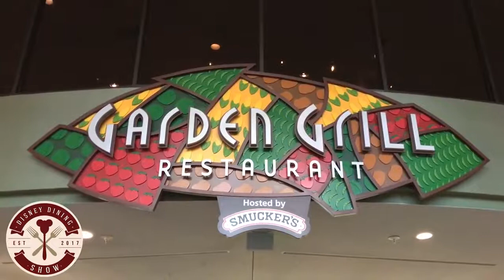Garden Grill Breakfast Review | Disney Dining Show | 10/11/17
In this episode of The Disney Dining Show, the panel reviews the breakfast at Garden Grill inside The Land pavilion at Epcot!